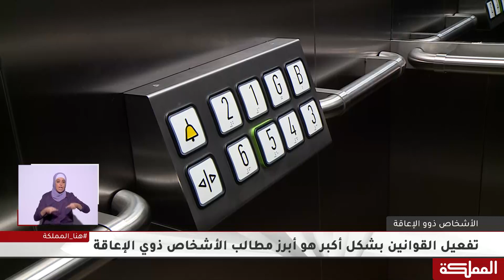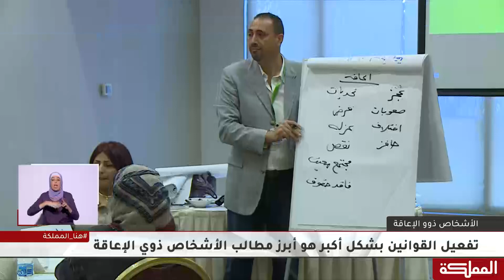ذوو الإعاقة يتطلعون لتذليل الصعوبات أمامهم على اختلاف وجهاتهم